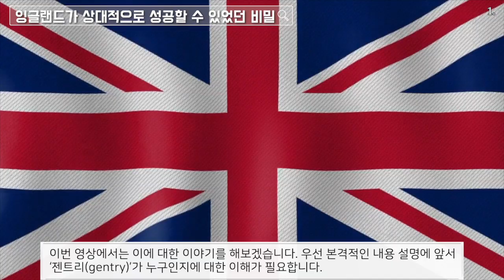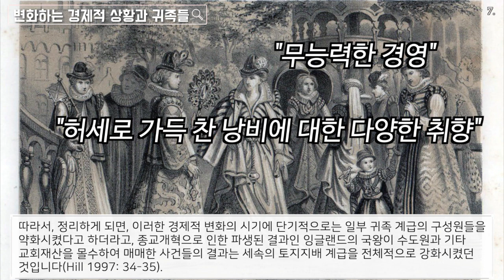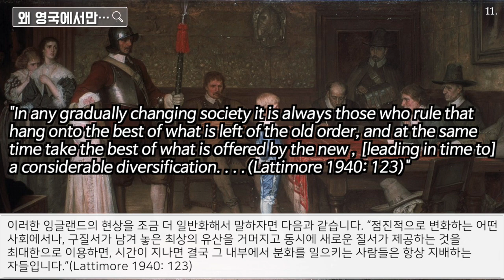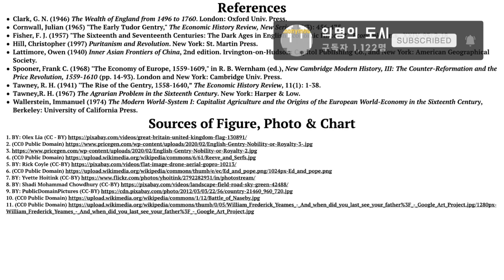[근대 자본주의의 역사] #24. 젠트리(Getry)의 부상과 영국 혁명(English Revolution)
참고문헌:
Clark, G. N. (1946) The Wealth of England from 1496 to 1760. London: Oxford Univ. Press.
Cornwall, Julian (1965) "The Early Tudor Gentry," The Economic History Review, New Series, 17(3): 456-475.
Fisher, F. J. (1957) "The Sixteenth and Seventeenth Centuries: The Dark Ages in English Economic History?," Economica, n.s., XXIV, 93: 2-18.
Hill, Christopher (1997) Puritanism and Revolution. New York: St. Martin Press.
Lattimore, Owen (1940) Inner Asian Frontiers of China, 2nd edition. Irvington-on-Hudson: Capitol Publishing Co., and New York: American Geographical Society.
Spooner, Frank C. (1968) "The Economy of Europe, 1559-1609," in R. B. Wernham (ed.), New Cambridge Modern History, III: The Counter-Reformation and the Price Revolution, 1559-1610 (pp. 14-93). London and New York: Cambridge Univ. Press.
Tawney, R. H. (1941) "The Rise of the Gentry, 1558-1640,” The Economic History Review, 11(1): 1-38.
Tawney,R. H. (1967) The Agrarian Problem in the Sixteenth Century. New York: Harper & Low.
Wallerstein, Immanuel (1974) The Modern World-System I: Capitalist Agriculture and the Origins of the European World-Economy in the Sixteenth Century, Berkeley: University of California Press.

Sources of Figure, Photo & Chart:
1. BY: Olex Lia (CC - BY)
5. BY: Rick Coyle (CC-BY)
7. BY: Yvette Hoitink (CC-BY)
8. BY: Shadi Mohammad Chowdhury (CC-BY)